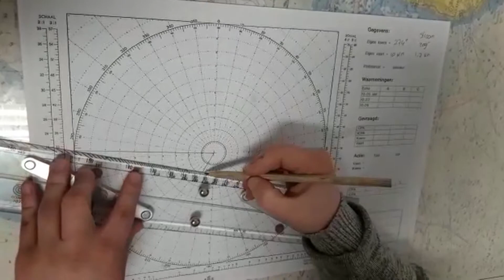Stroomconstructie (vaart verandert) - Student legt het uit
In dit geval houdt de student geen rekening met het veranderen van de vaart van het schip. De vaart zal dus moeten worden gecorrigeerd. Dit kan worden gedaan door de nieuwe vector op te meten.